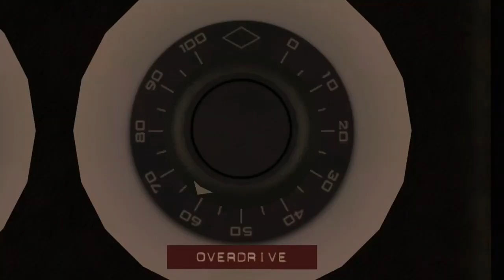Back to the Future: The Game - 30th Anniversary Edition | Overload & Doc's Legacy achievement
Got Doc's Notebook back from Biff. 10G
Unlocked 7/14/2020